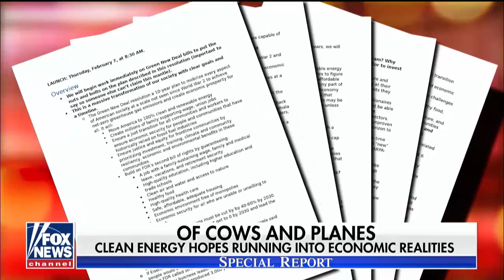Alexandria Ocasio-Cortez Reveals Ridiculous “Green New Deal”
Alexandria Ocasio Cortez, aka “Occasional Cortex“, revealed an energy and social justice plan today called “The Green New Deal“, promising a massive transformation of American society.  However, the substance is so ridiculous, there are many people now wondering if she and her allies were set-up by political opponents to make themselves look like fools.